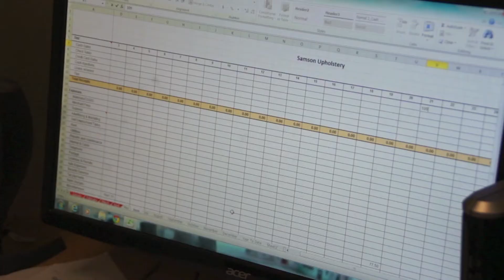Give to the Max Day 2013 #9: Mary Kuria of NDC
Watch in HD! Closed caption available.

At Neighborhood Development Center (NDC), we have been conducting a 10-day countdown to Give to the Max Day, which is tomorrow, November 14th, with special messages from NDC Alumni and Staff. In our ninth video, NDC staff member Mary Kuria tell us what she believes about NDC - and we totally agree with her sentiment!

Help us spread the word of NDC and the value of entrepreneurs who dare to believe when convention says it's impossible. If you believe, too, we're asking you to help us spread the word by:

1. Sharing this video with someone else.
2. Show your support on Give to the Max Day by contributing to Neighborhood Development Center!

Remember: tomorrow, November 14th is Give to the Max Day!